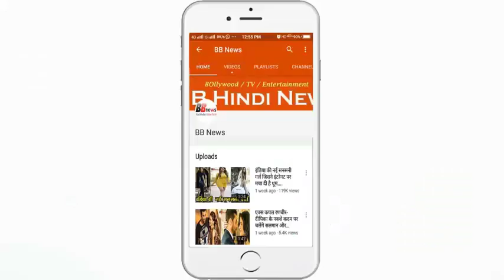'नेता एप' बताएगा सांसद-विधायकों का रिपोर्ट कार्ड, पूर्व राष्ट्रपति मुखर्जी ने किया लॉन्च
'Neta app' will tell MPs-MLAs report card, former President Mukherjee launches launch

Mukherjee described this app as an initiative to increase the accountability of public representatives and public participation in the democratic system.

Report card of MPs and legislators in the area can now be known through the mobile app. Former President Pranab Mukherjee has launched this unique 'leader' of his kind. The assessment of the work of people's representatives through 'Leader App' will be prepared based on the evaluation done by the general public. Mukherjee described this app as an initiative to increase the accountability of public representatives and public participation in the democratic system.

The former president said, the democratic system can not be effective without accountability and transparency. This app is a welcoming initiative in bringing transparency in leaders' accountability, public participation and system through technology. Mukherjee said that the young IT expert will prove to be an effective weapon to maintain continuous supervision of the voters and the public on the functioning of APM Representatives, the first leader developed by Mittal.

Mittal said that in addition to the Android and IOS based smart phones, any person using the available apps on the web portal will be able to know not only the report card of the MPs and MLAs of their area but also their job rating. He said that this app was successfully used on the pilot basis in the Karnataka assembly elections recently. In this, 93 percent of the candidates who won the elections were included in the top-rated of the app.

Mittal said that in the last eight months, nearly 15 million people have started using the leader app in 543 parliamentary constituencies and 4120 assembly constituencies. He hoped to reach the number one million before next year's general elections.

This occasion, Delhi Chief Minister Arvind Kejriwal and former Chief Election Commissioner S.Y. Quraishi termed the leader as a better medium of feedback in the democratic system, saying that it would be a factor in major changes in the political process and democratic system in India. Kejriwal said that this would make it easier for the voters to choose a leader who works better, but this app would be helpful in choosing political candidates as well as candidates with good report cards.

Former Chief Election Commissioner Naseem Zaidi was also present on this occasion, besides Union Minister for Social Justice and Empowerment Vijay Sandal, Former Minister Murli Manohar Joshi, Shivraj Patil, and Ashwani Kumar.

BB NEWS!!